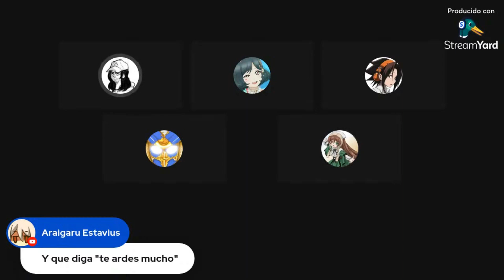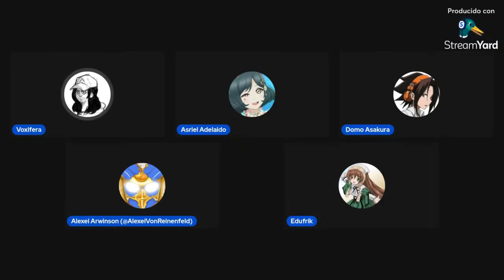Estaria bonito.... Estaria bien cvl....